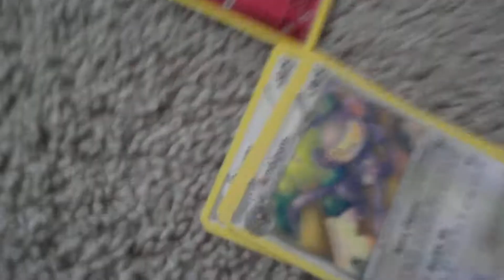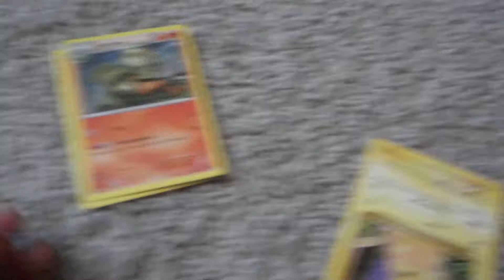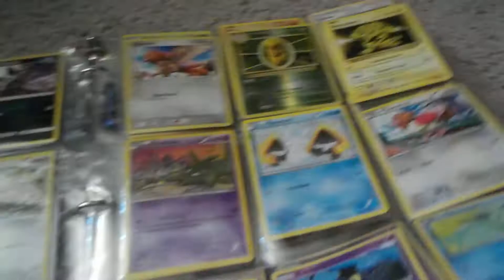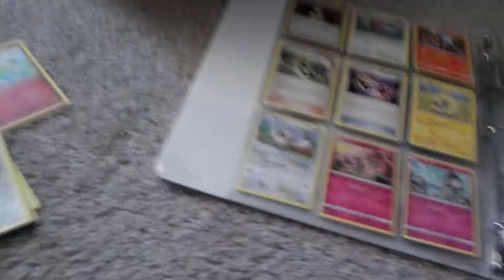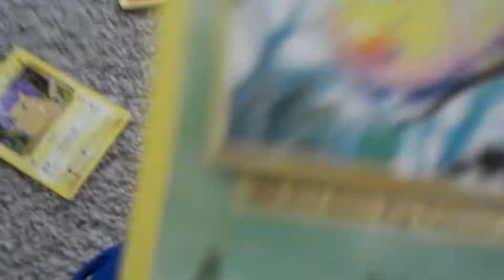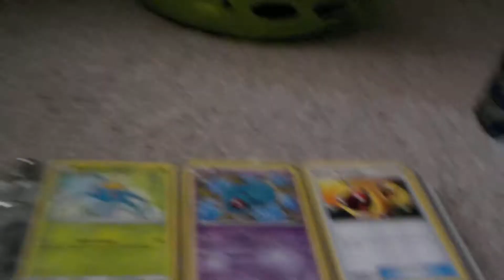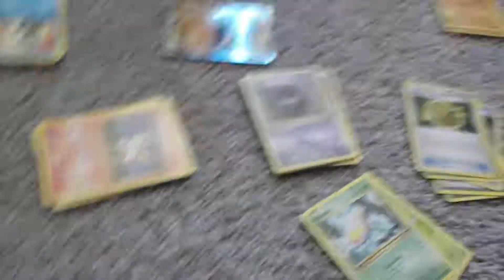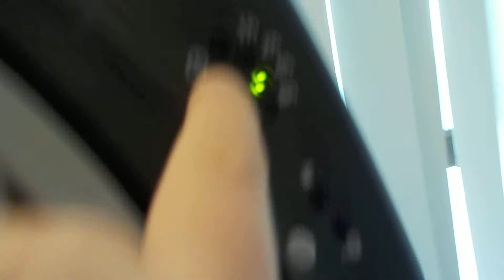How to Organize Pokemon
The MendezMen are back with a new video showing you how to organize your Pokemon cards.